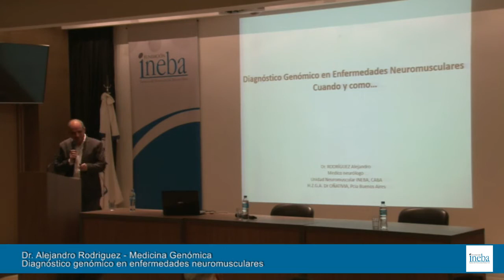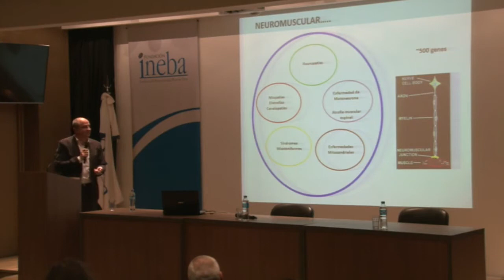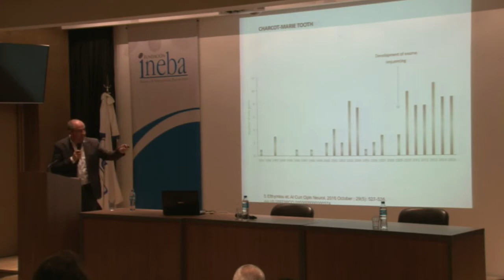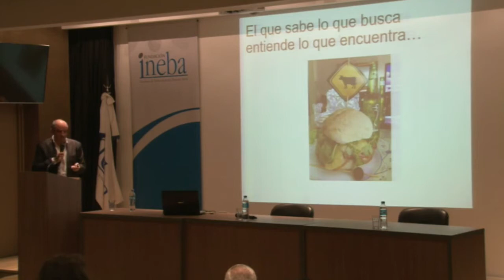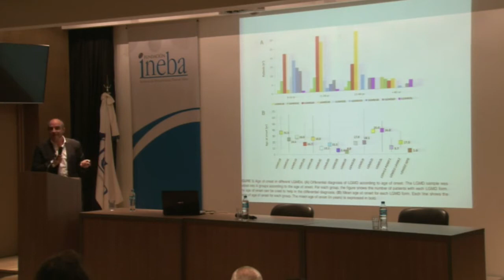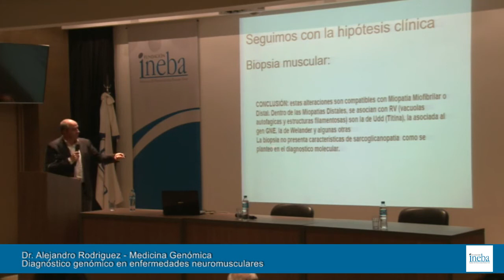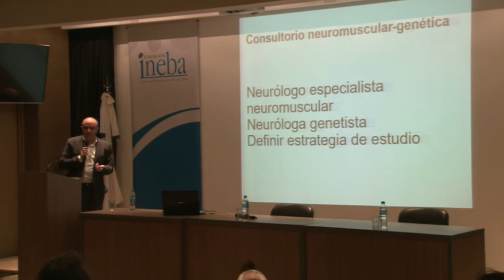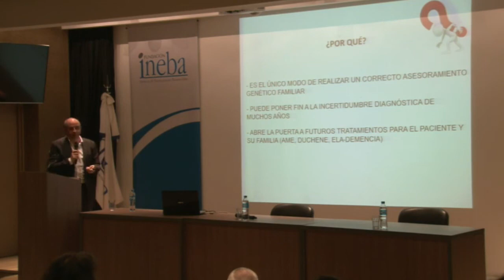Dr. Alejandro Rodriguez. Medicina Genómica. Diagnostico genómico en enfermedades neuromusculares.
El Dr. Alejandro Rodríguez, médico neurológo de INEBA, aborda la práctica clínica y el diagnóstico genómico en pacientes con enfermedades neuromusculares que afectan el sistema nervioso periférico con más de 500 genes asociados a las mismas.